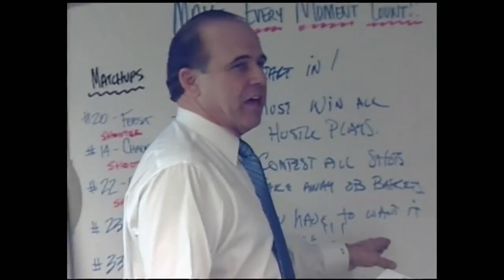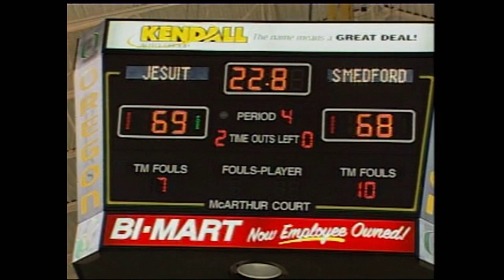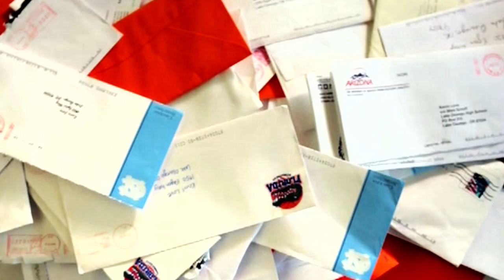SINGLER VERSUS LOVE: The Kevin Love & Kyle Singler High School Battle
This Pistons video was design for the Pistons and Pistons.com content.  This is a representation of the work I did as a producer/editor while working for them.